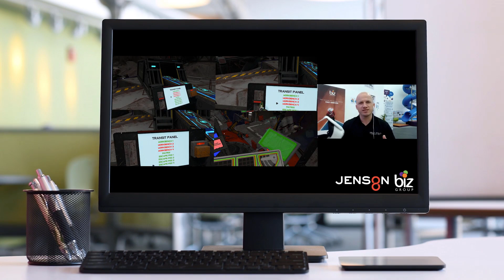Unlocking Real Leadership: Immersive Multi-Player VR for True-to-Life Team Growth and Self-Awareness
Virtual reality engages our senses (sight, touch, hearing), which in turn sends signals to our brain to help us interpret and understand the world around us.  The VR experience immerses participants into an interactive multiplayer virtual world - giving the impression of real-world depth and providing an environment where it is safe to fail.  Being immersed in this virtual environment, participants quickly show authentic, natural and intuitive reactions to situations and those around them. This experimental approach enables accelerated self-awareness and learning impact through structured facilitation and feedback.
VR taps into part of the central nervous system that cannot tell the difference between a virtual and a real interaction from a scientific perspective.  People will also remember 9x more of what they say and do in VR than if they read about it.  VR is an exponential accelerator of people adopting new ways of leading and a safe environment to practice those new behaviours in real time and see the authentic reactions to those changes.

Multi-Player
Previously VR has been considered relatively one dimensional, used either to build technical capability or practice certain role plays (active listening or presenting  for example).  This would be done as a single player practicing with an avatar.

The challenge is, the real world is neither controlled, familiar nor scripted – it will vary every time. The core skill people need to learn is being comfortable with the unknown and learning to thrive in it.

This is where Jenson8’s multi-player VR becomes so powerful. Teams are thrust into an unknown high pressure environment TOGETHER . Interactions are authentic and real (in a very literal sense) and each player reacts and respond in the same way as they would in a real-world environment. Every choice has a consequence and new reaction.  Players will see themselves in real time and through multiple lenses in multiple settings.

4X Faster to train than in the classroom
275% More confident to apply skills learned after training
3.75x More engaged to content than classroom learners
4x More focused than their e-learning peers

Learn more about how Biz Group can help create Training and Development Solutions for your team 👉

Learn more about how Biz Group can help create this Training and Development Solutions for your team 👉